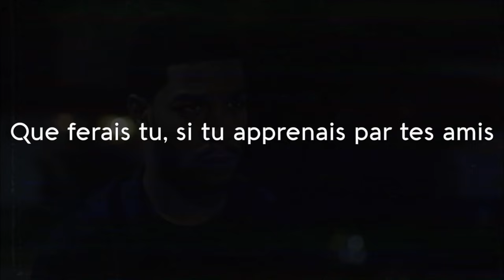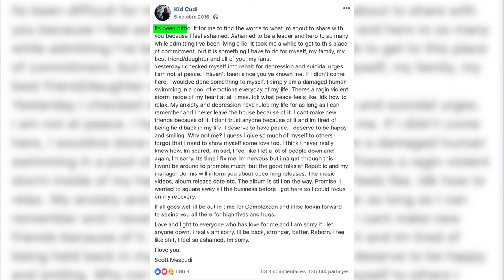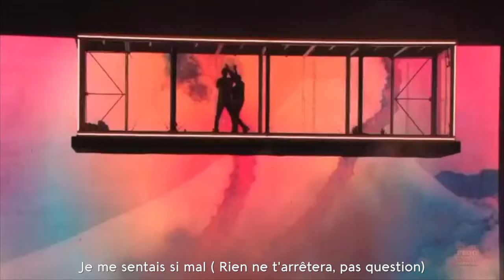EP#15 - L'HISTOIRE DE KID CUDI - DOCUMENTAIRE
MUSIQUES UTILISÉES 🎼

1:30 In My Dreams - Kid Cudi
2:35 My Mind playing tricks on me - Geto Boys
3:40 Day N Nite - Original Version - Kid Cudi
6:45 Soundtrack 2 my life - Kid Cudi
7:00 My World - Kid Cudi
7:22 Alive - Kid Cudi
7:43 Cudi Zone - Kid Cudi
7:51 Pursuit of Happiness - Kid Cudi
12:09 These Worries - Kid Cudi
14:18 We Aite - Kid Cudi
15:00 Mr. Rager - Kid Cudi
19:27 Teleport 2 me, Jamie - Kid Cudi
19:42 Brake - Kid Cudi
20:09 Where did you sleep last night - Kid Cudi
20:39 Efflictim - Kid Cudi
20:55 Unfuckwithable - Kid Cudi
21:44 Fade 2 Red - Kid Cudi
23:49 Goodbye - Kid Cudi
26:16 Surfin - Kid Cudi
27:35 Baptized by Fire - Kid Cudi
29:27 Reborn - Kids See Ghosts

🌘Aujourd'hui, on fête l'anniversaire de Scott Mescudi aka, Kid Cudi. 🌒
Du Loner Stoner, en passant par Mr. Rager jusqu'au Reborn, Kid Cudi, en seulement 10 ans de carrière à déjà donné un héritage immense à la musique en général. Mais aussi à ses fans.
Scott Mescudi, c'est une histoire qui aurait pu être tragique, mais qu'il a su retourner en un destin absolument magnifique...

Do You Know Music est une chaine de vulgarisation musicale, le but, c'est de vous faire découvrir de nouveaux horizons musicaux, d'en découvrir plus sur vos artistes préférés et surtout, SURTOUT de pouvoir briller en société avec des anecdotes qui claquent.

BREF, Do You Know Music avec son concept "On Fête Quoi Aujourd'hui" est fait pour vous.